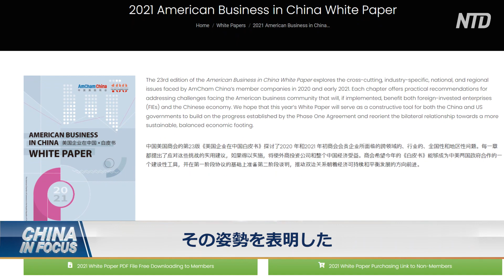〈吹替版〉「米中間の完全なデカップリングは反対だ」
米国は中国と「問題ごとに」真の計画を立てる必要があります。
これは17日に、米国のロビー団体が発表した内容によるものです。
在中国米国商工会議所（AmCham China）は、米中間の完全なデカップリングの取り組みに反対するとしています。

預金種目：普通預金
口座番号：2158157
口座名義：ﾄｸﾋ)ｴﾎﾟｯｸﾒﾃﾞｨｱ